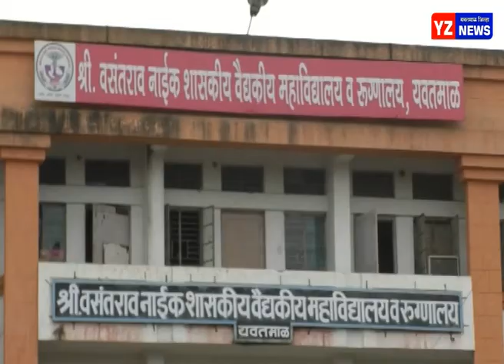२४ तासात दोन जण पॉझिटिव्ह